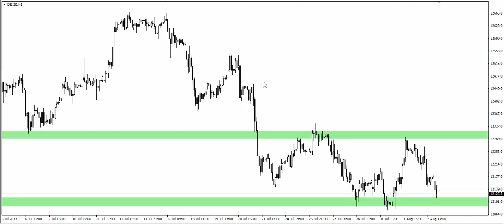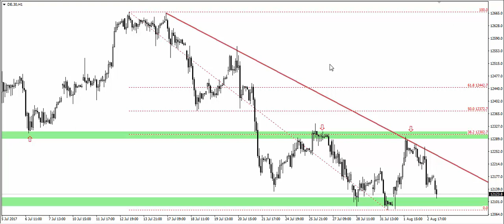Wybicie z konsolidacji wskaże kierunek na niemieckim Daxie